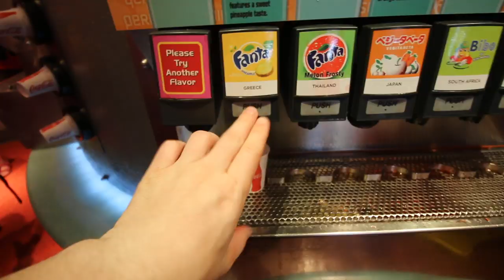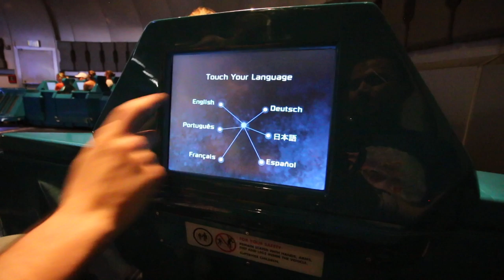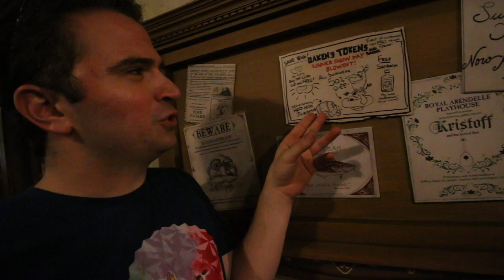Welcome to Epcot! David's 1st time on Frozen Ever After, Return of the Fish and Chips and Club Cool!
Our 1st day at Epcot and 2nd Day in the Disney Parks! Today we had so much fun at Club Cool, YorkShire County Fish shop and so much more! I also met one of my youngest fans ever which was adorable!

A special thank you to my Dreamfinder Patrons for all of your support!
Thanks to:
Dr. David Scoma
Eric Ahlstrom
Joel Hooper
Alicia Cornelia
Alison Marie Cicci
Amber Higdon
Amy Wong
Bonnie Chiaccio
brunette dookhie
Cameron Keeble
Catherine Wright
Chris Larson
Chris S
Chris Sutyla
Christina Wolf
Christopher Powell
Corey Madrid
DANIELLE MENTZER
Diane McCornack
Dienyffer Moraes
Eric Rindfleisch
Greg Buchanan
Isabel
Jenn Amos
Jeremy Lee Anderson
Jeremy Rodriguez
JL
Karen Anderson
Kent Norton
Kim Grider
KIMBERLY LEIFESTE
Kris Stanzione
Kristi Brown
Luke DeFio
Mackenzie Allen
Mark Giarrosso
Mary Weatherly
Michael Schilling
Michael Timtishin
Michelle Martin
Rachel Cooper
Rebekah Bell
Robert Peter
ryan orest
Samantha Crockett
Sean Frawley
Shane Hoye
Shawn Barker
Shelley L Brown
Simcha BenYsrael
Steph and Anthony
Stephen Corbett
stevan lahr
Tannon Miller
Teresa Thornborough
Thomas Vlasaty
Todd Holcomb

Clothing:
Have a Magical Day t-shirt:
WavesofDisney Sweatshirt
This area is being refurbished T-Shirt:
Official member of the family shirt:
The Force is Strong in my family shirt:
Waves with Michael Kay T-Shirt: